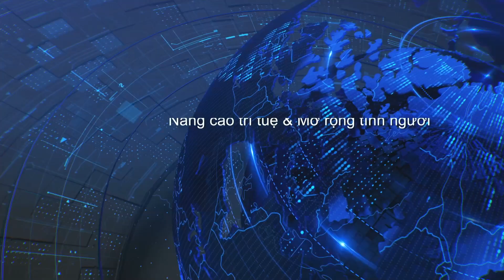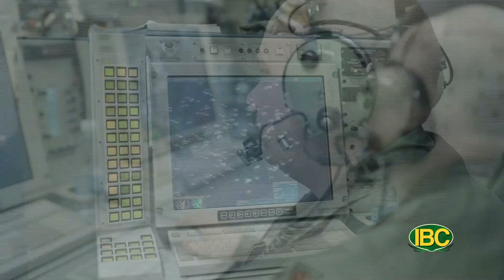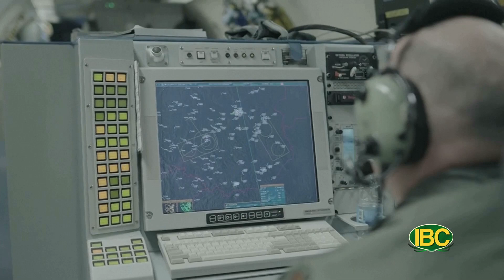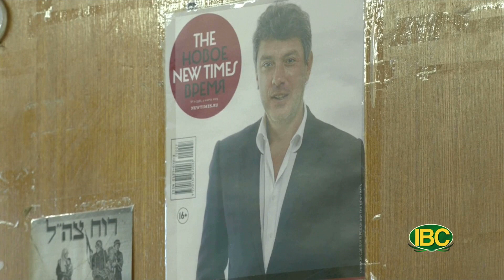Thời Sự Buổi Trưa, Phần 1 (03-04-22) | Tòa Án Hình Sự Quốc Tế Điều Tra Tội Ác Chiến Tranh Ở Ukraine